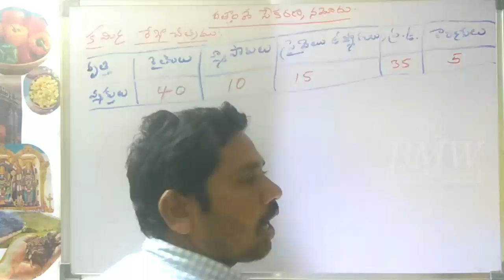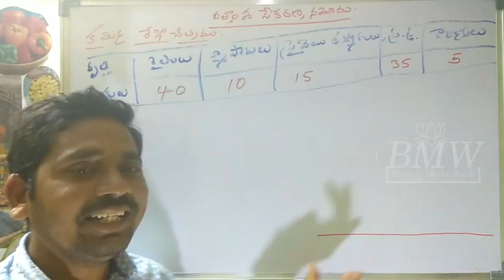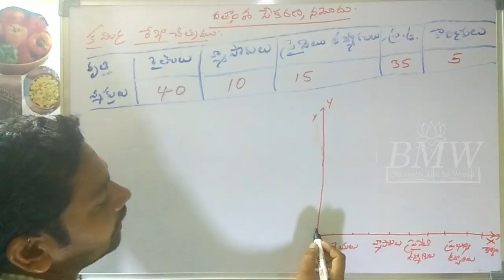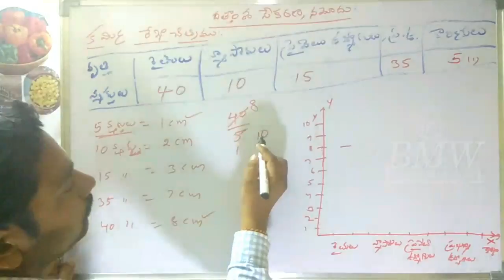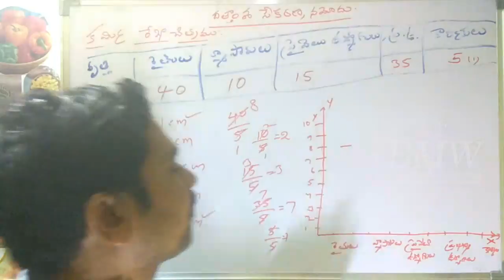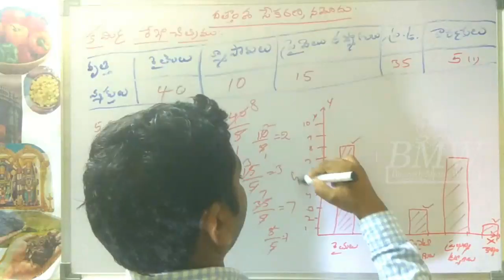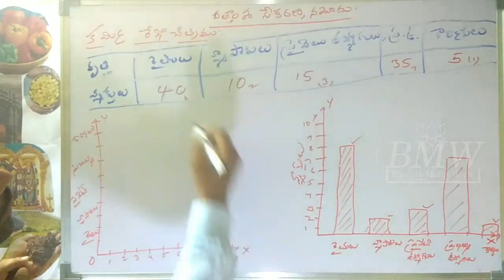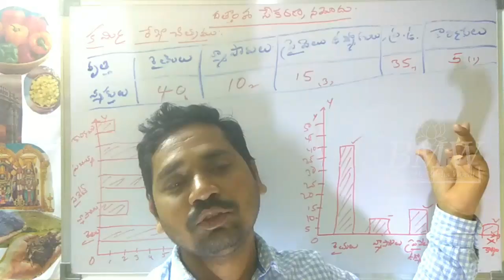Easy method in Statistics #3 || DSC, TRT Mathematics in Telugu Statistics #3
DSC, TET, TRT Mathematics in Telugu  | Statistics #3